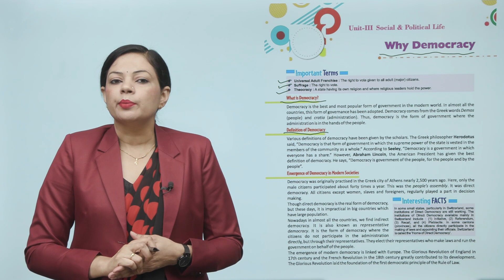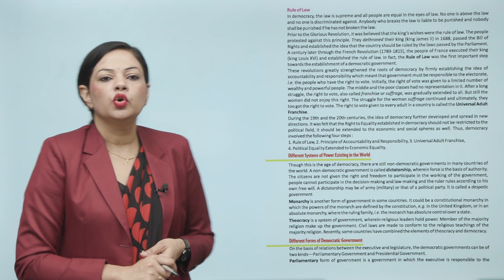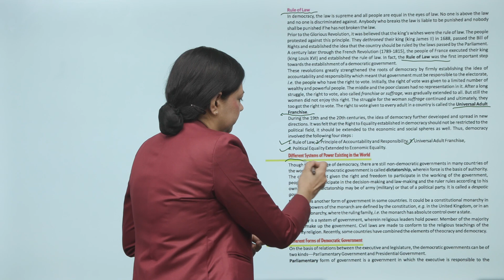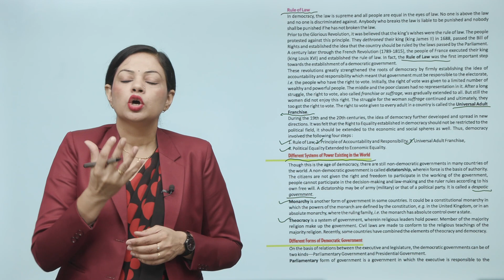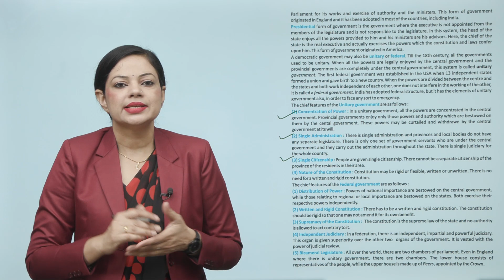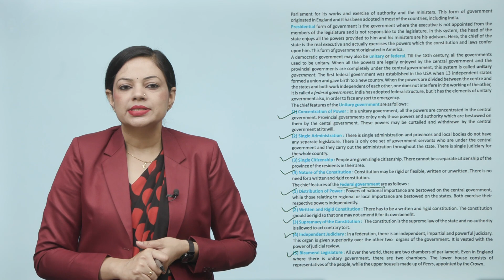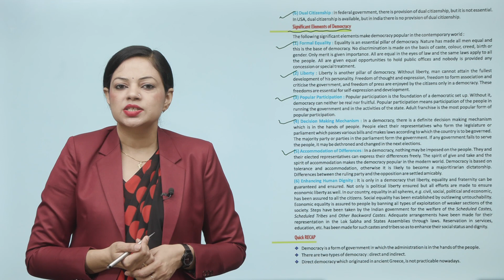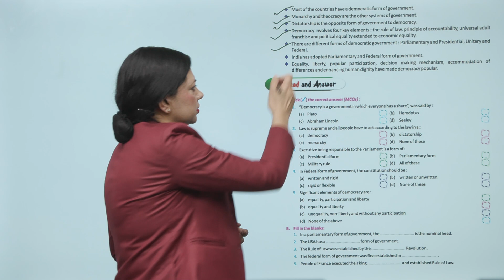Ch 15 | VUP | Culture and Society | Class 7 | Why Democracy | For children